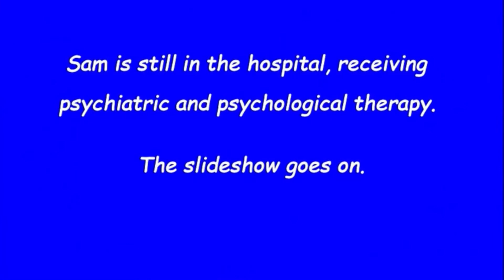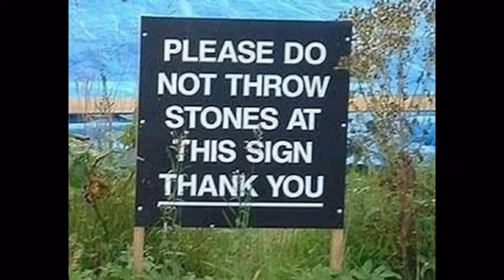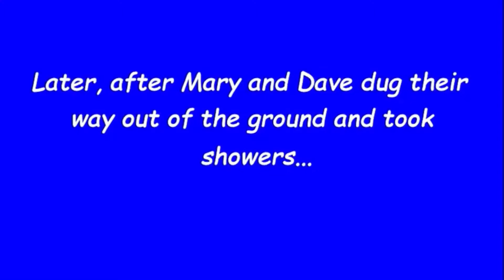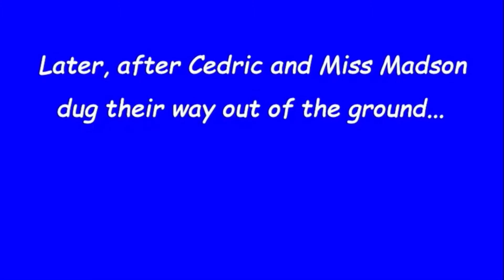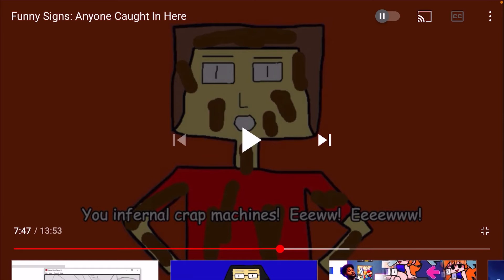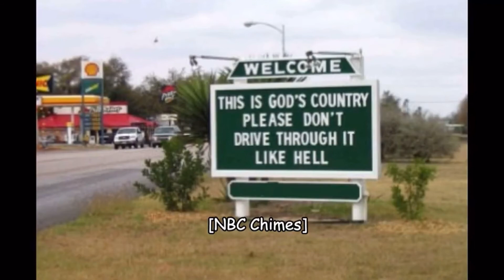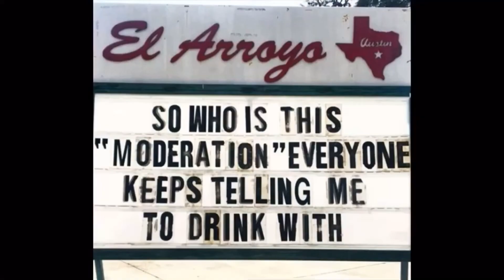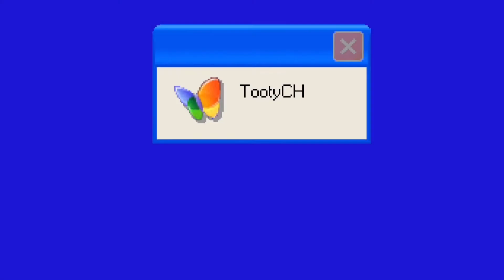Funny Signs: Anyone Caught in Here (Reaction)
Looks like the reaction videos to Funny Signs are back! 🎉